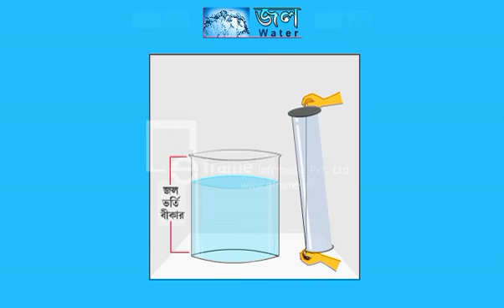Water passer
this video will show the water passer which consists the experiment of water passer.